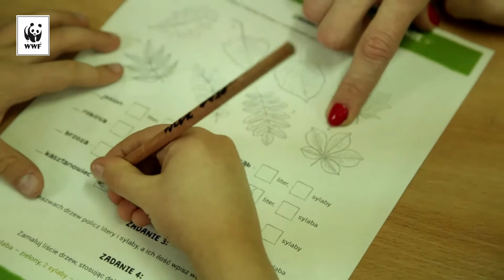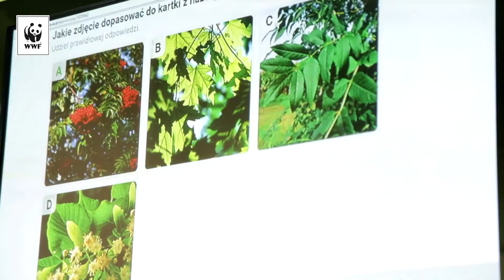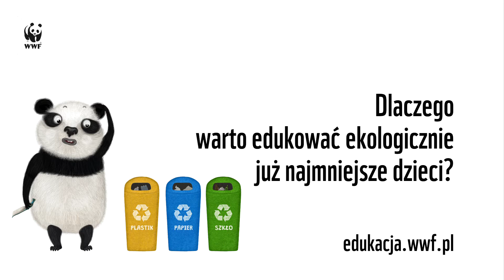„Przyjaciele Pandy” – lekcja z programem edukacyjnym WWF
Specjalnie dla dzieci z klas I-III przygotowaliśmy program edukacyjny, który łączy wiedzę o świecie z trzech obszarów. „LAS”, „WODA” oraz „JA I ŚRODOWISKO” –
to pełne atrakcyjnych materiałów pakiety edukacyjne, które wypełniają podstawę programową, a jednocześnie wciągają dzieci w naukę pełną zabawy. Jedną z lekcji z "Przyjaciółmi Pandy" zralizowaliśmy w klasie II A SP nr 115 w Warszawie, a w jej przeprowadzeniu pomogli nam ambasadorzy programu Paulina Holtz i Piotr Zelt. Sprawdźcie relacje z zajęć i dołączcie do grona „Przyjaciół Pandy” ze swoją klasą